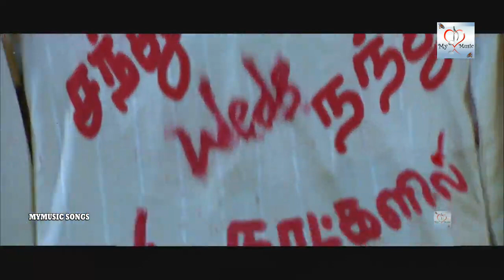Tamil dubbedMovie Songs#Tamil Movie Video Song # Rowdy Kottai Movie Songs Hansika,Nithin Hit Songs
Title Name: Rowdy Kottai
Artist: HansikaMotwani, Nithin, Suman, Bharmmanandham,
Banner: Sivam Associates

Real Music Exclusive Worldwide Digital Rights ROWDY KOTTAI Tamil Action HD Movie
Rowdy Kottai Tamil Full Movie| HansikaMotwani,Nithin,Suman, Dubbed Action Movies HD|
Banner:Sivam Associates